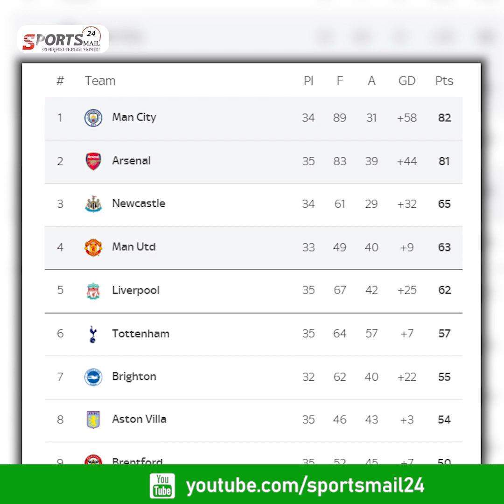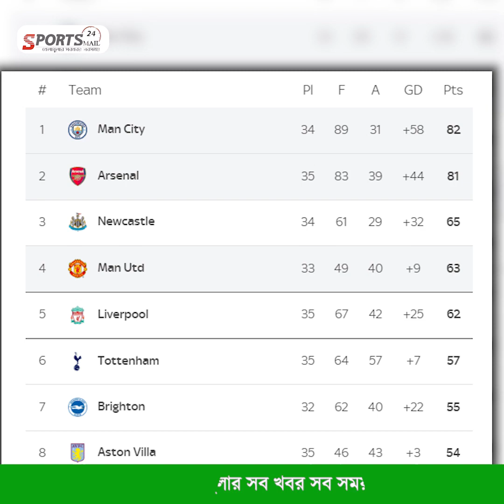মেসি নিষিদ্ধ, চোটে নেইমার; এবাপ্পেদের নিয়ে তবুও দুর্দান্ত পিএসজি...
About Sportsmail24:
- Sports News
- Cricket News

আরও দেখুন-